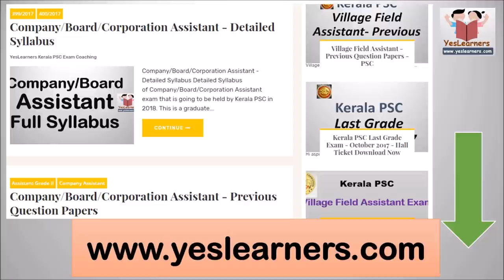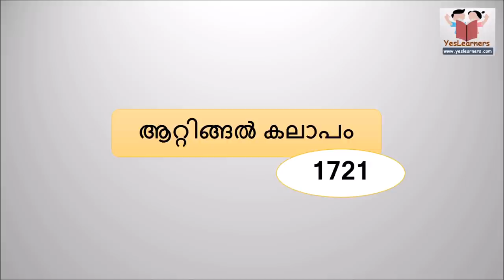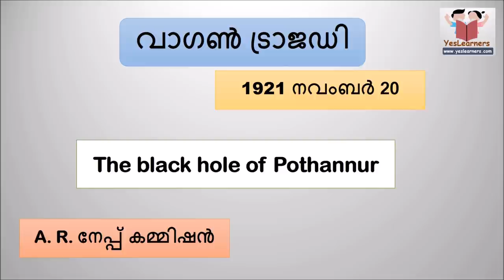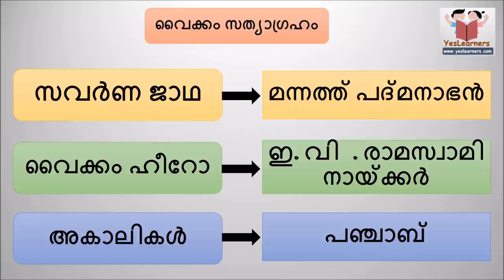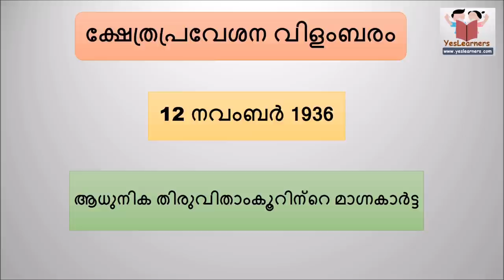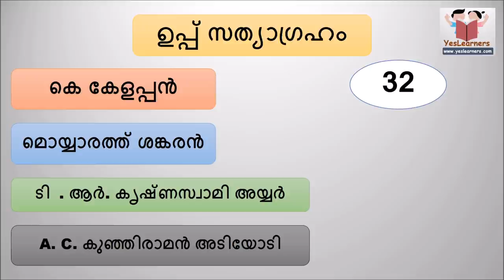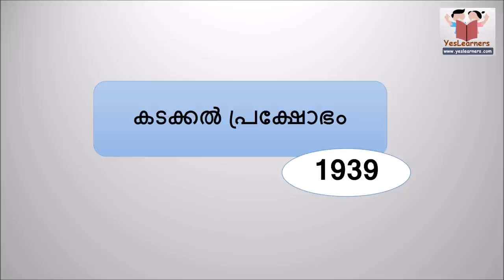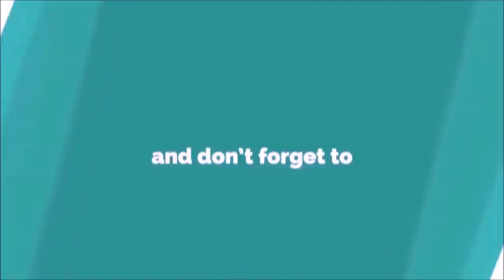കേരളത്തിലെ പ്രധാന ലഹളകള്‍ - Revolts in Kerala- IMPORTANT TOPIC- Kerala PSC Coaching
Revolts in Kerala- Kerala PSC Coaching